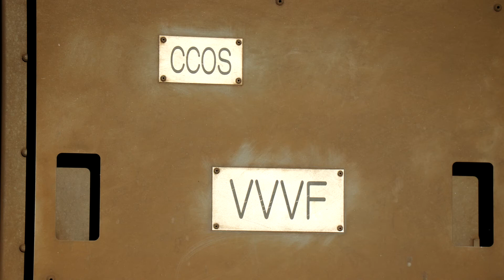【E233系走行音】 962C 各駅停車 大宮 横浜ー東十条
962C　各駅停車　大宮
収録車両：モハE233－1268
横浜ー東十条

録音機：PCM－D10
マイク：AT9943